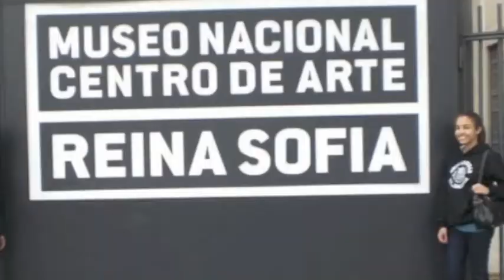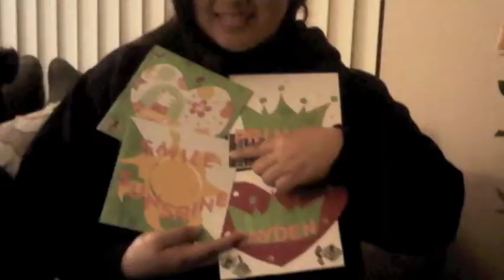Run DZK: Fall Rush 2011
Are you looking for diversity? Delta Zeta Kappa is truly a multicultural sorority with sisters from three continents who identify themselves with over 10 countries in North America, Asia, Latin America, Africa, Europe and the Middle East.

Are you looking for academic excellence?  Our sisters have studied and competed in international academic conferences in Japan, Taiwan, the Philippines, Italy, Germany, Spain and Panama. They have attended universities such as USC, CSULB, CSUDH, Yale and NYU for their undergraduate and graduate education. Our sisters have received the USC Presidential Scholarship, are members of national honor societies, have graduated with honors, been executive board members of academic organizations on campus and now have successful and lucrative careers in health care, engineering, business, public policy and planning.

Are you interested in philanthropy? Delta Zeta Kappa participates in several annual philanthropies that benefit women and children including, but not limited to: CHOC Walk, Autism Speaks, Breast Cancer Awareness, Blanket Drives, Canned Food Drives, Team Jayden, Beach Clean Ups etc.

Are you interested in networking? Delta Zeta Kappa maintains great relations with sororities and fraternities across Southern California through socials, fundraisers and joint philanthropies.

Now the question is, are you ready to Run the World with DZK?